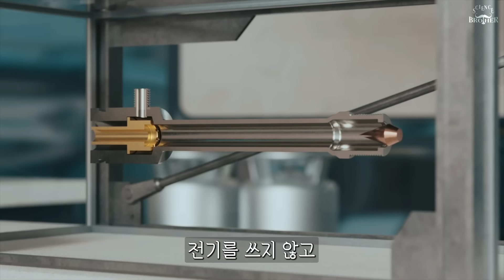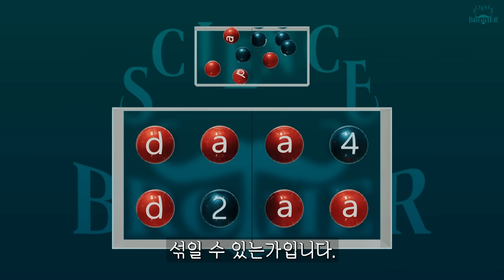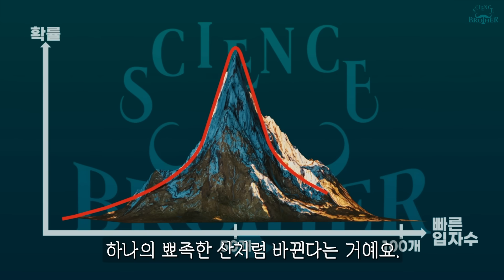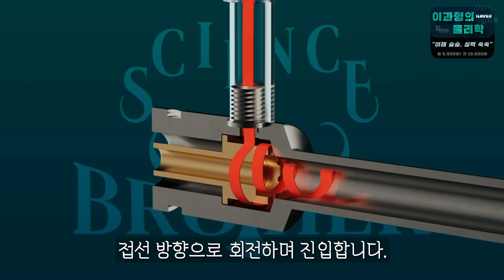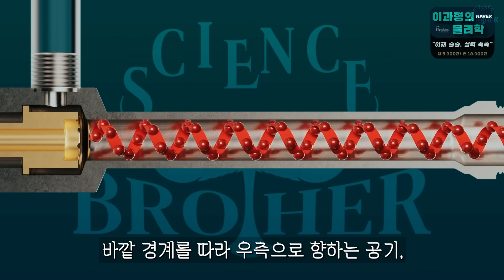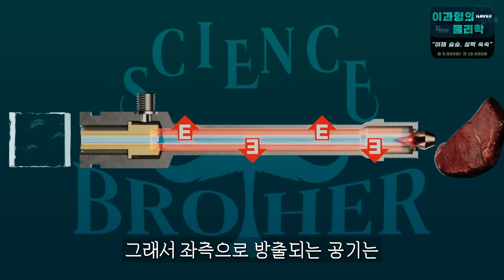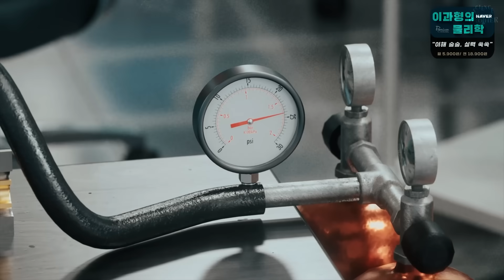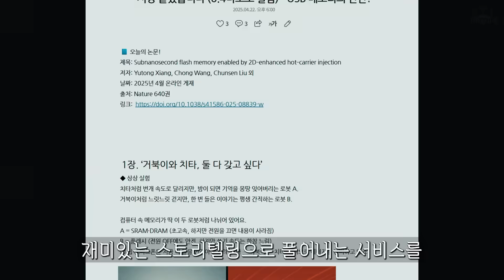90년 동안 아무도 완전히 설명하지 못한 금속관, "전기도, 부품도 없이… 뜨거운 바람과 차가운 바람을 나눈다?"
*이 영상은 강원콘텐츠코리아랩의 지원으로 만들어졌습니다.
전기도, 부품도 없이
공기를 뜨거운 바람과 차가운 바람으로 나누는 금속관이 있습니다.
이 단순한 장치는 과학자들을 얼어붙게 만들었습니다.
맥스웰의 악마를 연상시키는 이 현상은
지금까지도 완벽히 설명되지 않았죠.

이번 영상에선 보텍스 튜브,
정식 명칭 ‘랑크 힐 쉬 와류관’의 경이로운 원리와
그 이면에 숨겨진 엔트로피의 철학,
그리고 불가능에 도전한 과학자들의 찬란한 순간을 따라가 봅니다.

📘 일반인을 위한 이과형의 과학논문 해설 콘텐츠
네이버 프리미엄콘텐츠 ‘이과형의 그런데 이것은 논문입니다’를 확인해보세요!